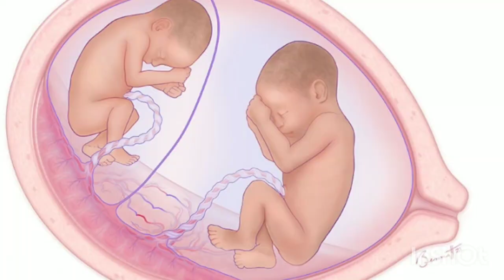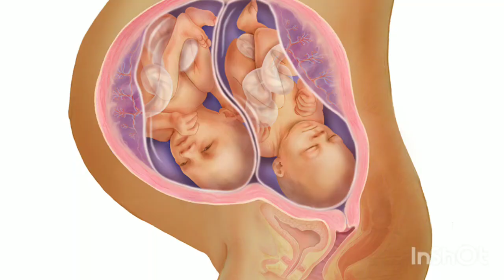Twins pregnancy ka chautha mahina 4months of twins pregnancy twins pregnancy in 4month twin symptoms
Maine is video mein btaya hai ki twins pregnancy ke chauthe mahine mein dono baby ka kitna vikas ho jata hai or twins pregnancy ke chauthe mahine mein baby ka weight or hieght kitni ho jati hai twins pregnancy ke chautha mahina hindi mein

your queries-
 4months of twins pregnancy
4th month of twin pregnancy
4 month twin pregnancy baby
movement
4 month pregnancy twins baby
movement in hindi
4 month pregnancy twins baby
movement
4 months twin pregnant belly
 4months during twins pregnancy
twins pregnancy in 4th month
4 months twins pregnancy
4 month pregnancy twins baby
4 month pregnancy twins baby
movement
4month baby weight in twins pregnancy
4 month baby weight in twins
pregnancy
twins pregnancy ke 4month ke lakshan
twins baby pregnancy ke lakshan
twins pregnancy ke lakshan in
hindi
twins pregnancy ke kya lakshan
hote hain

cps://youtu.be/PLRzhHOsfdE

fhr से कैसे पता करे लड़का होगा या लड़की